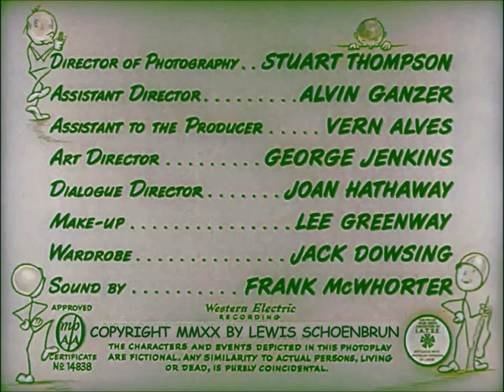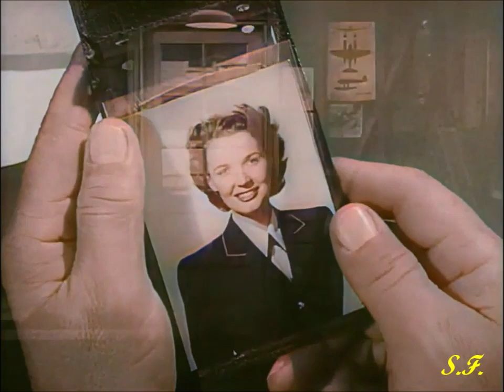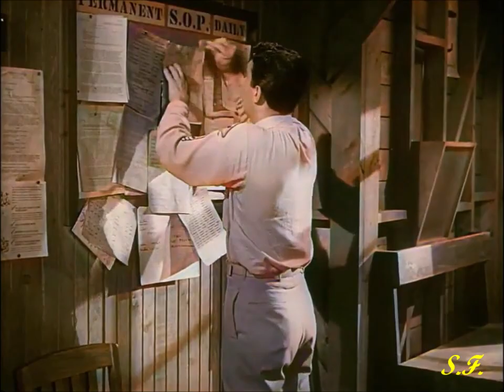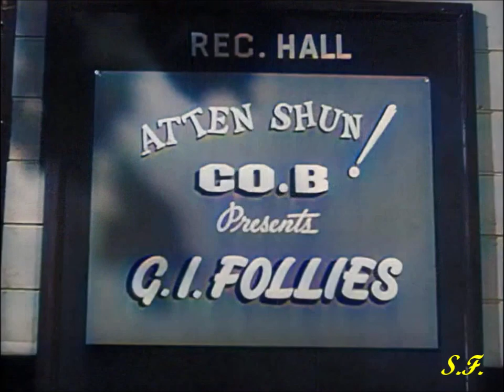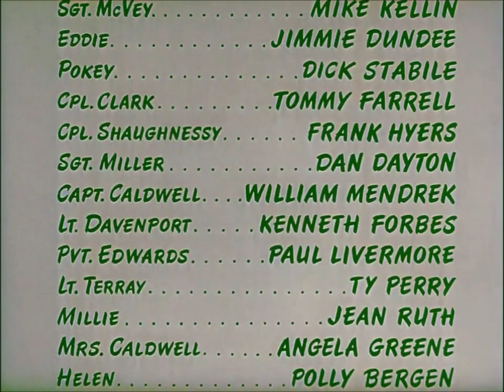IL SERGENTE DI LEGNO - Film a Colori in Italiano - con Martin & Lewis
Versione colorizzata del film Il Sergente di Legno del 1950 con Dean Martin e Jerry Lewis. Aggiunto audio italiano.